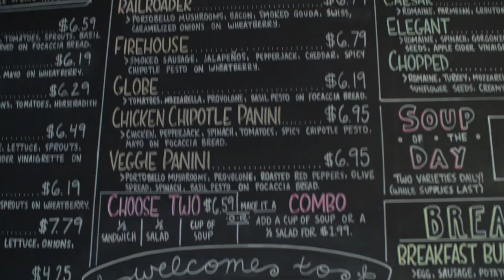True Talk - Big Momma's Coffee & Espresso Bar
Big Momma’s Coffee and Espresso Bar is anyones home-away-from-home on Springfield’s historic Commercial Street (C-Street). A staple on C-Street for almost a decade, Big Momma’s represents everything that is interesting and unique about Springfield’s booming small business community. Built on family, friends, good food and excellent coffee, Big Momma’s is the perfect compliment to the relaxed, slower-paced atmosphere the city has to offer.